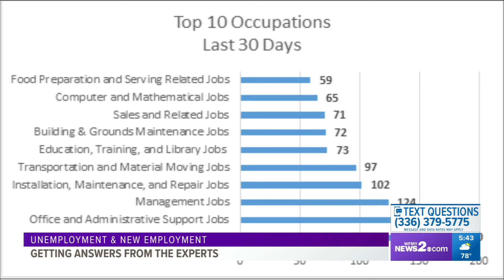Job fairs and openings to prepare for in May | Part Two: 2 Wants to Know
You're still fighting to get your unemployment benefits straightened out and you're ready to get back out there to search for a new job, but first you need to reinvent yourself in a changing job market.

Chris Rivera Director of Guilford Works and Will Graham with Graham Personnel Services join 2 Wants to Know to answer questions about unemployment and getting a new job.

According to Will Graham, there are hundreds of Temp to Hire positions available across the Triad.